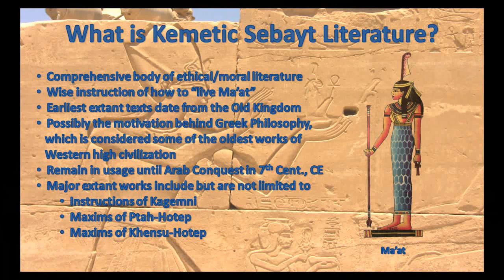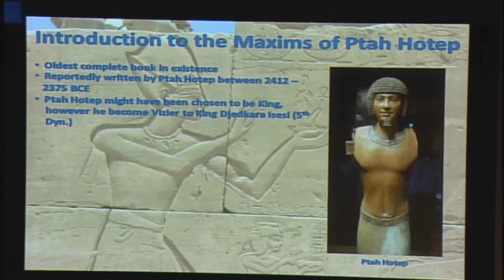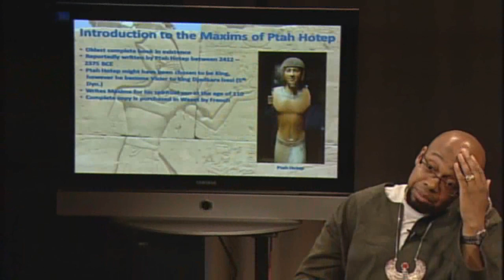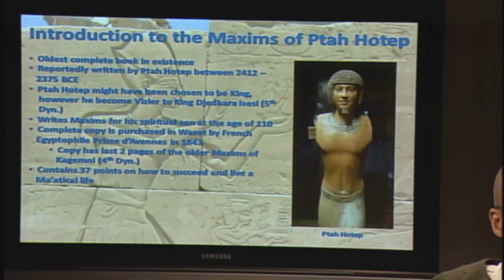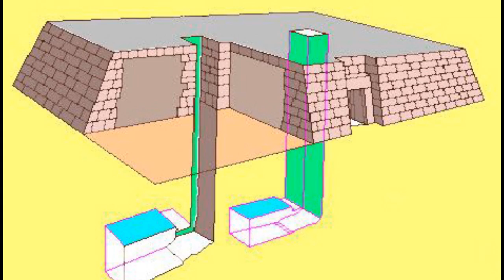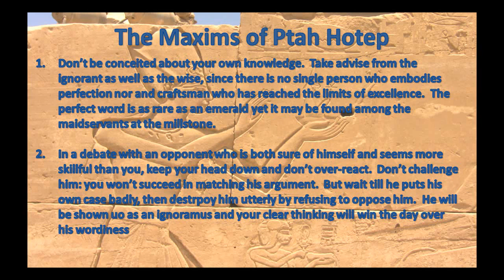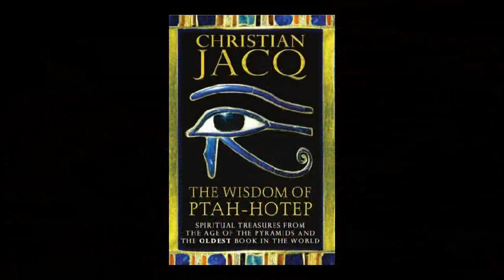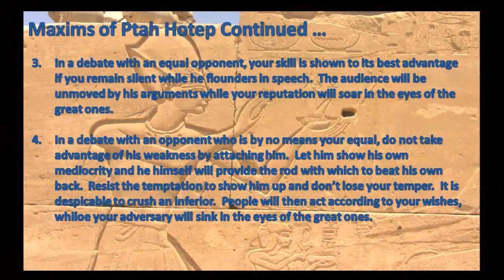KLT Vol 3 Ep 26 Ptah Hotep TV EDIT